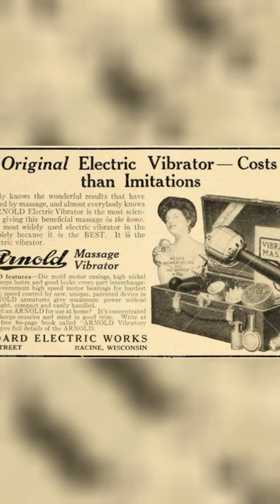Weibliche Hysterie - Eine "echte" medizinische Diagnose mit... einer... weirden Behandlungsmethode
Bücher zur Thematiik
BITTE BEACHTEN
Ich habe natürlich nicht alle Bücher gelesen. Sind Bücher die ich gesehen habe und die Beschreibungen kurz überflogen habe.
Das macht Geschichte aber auch Interessant:
Unterschiedliche Quellen zu suchen & auszuwerten wenn man darüber etwas nachliest, da ja die Autoren, besonders die aus erster Hand von Zeitzeugen, immer sehr voreingenommen sind im historischen Kontext und
abhängig davon wer sie waren und welche Interessen sie verfolgten.
Genauso waren es ebene... Menschen. Und Menschen haben nunmal nicht alle Informationen, niemand weiss alles, genausowenig wie die Historiker der Zeit.
Macht entsprechend auch eine Recherche bevor ihr blind Bücher bestellt, ob die Bücher euch auch wirklich zusagen & wägt ab welches der Bücher, wenn euch das Thema interessiert, für euch eignet um sich tiefer in Themen einzuarbeiten

Ich unterscheide die Bücher in 2 Gruppen

Name des Buches
link

Name des Buches
link
BITTE BEACHTEN

Studien über Hysterie: Einl. v. Stavros Mentzos (Sigmund Freud, Werke im Taschenbuch)

Natürlich hysterisch! - Entwürfe psychoanalytischer und literarischer Frauenbilder um 1900 bei Freud und Schnitzler: Magisterarbeit

BITTE BEACHTEN
Bin auf unterschiedlichen Kanälen unterwegs.
Da ich ziemlich viel content hab kann ich den ja genausogut überall aufladen, blablabla

Ist also meistens der gleiche Content, nur halt Zeitversetzt
Wenns euch juckt, unten sind meine anderen Kanäle

Für alle anderen: Unten sind die Links
BITTE BEACHTEN

Dort kriegt ihr die Videos um einiges "zufälliger" und dadurch ist es wohl etwas. abechslungsreicher?
Aber ja, denjenigen die eh kein Tiktok benutzen werdens nicht wegen mir tun, und die die es schon tun wissen das ja alles schon.